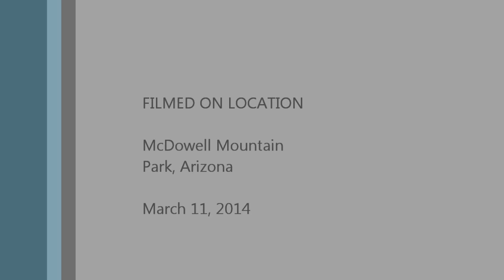Mountain Biking Scenic Trail Downhill Run McDowell Mountain Regional Park